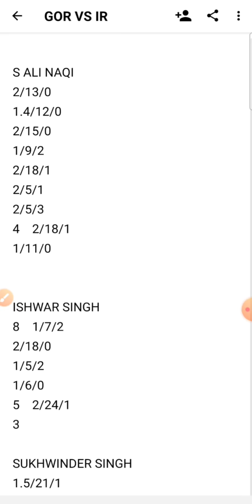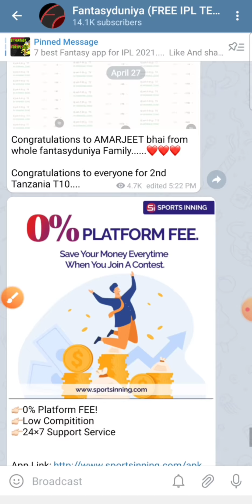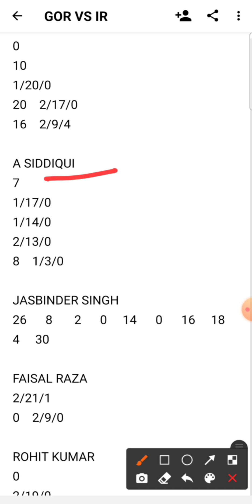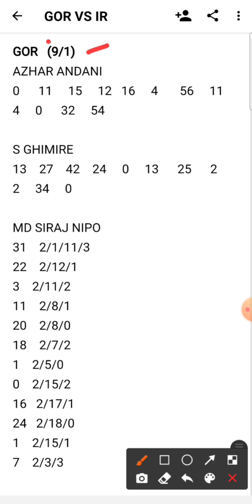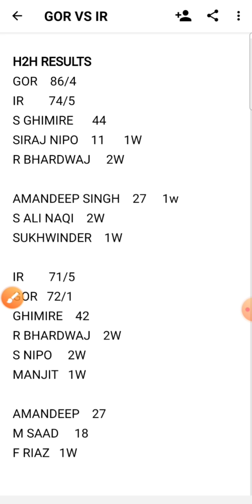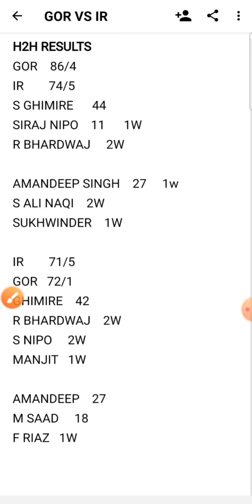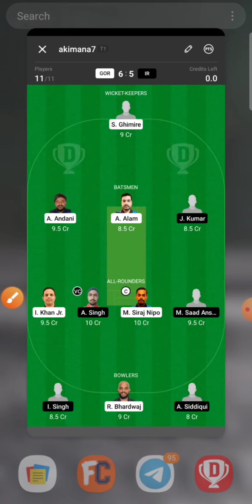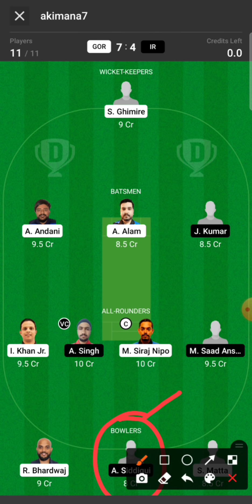GOR VS IR DREAM11 TEAM , GOR VS IR DREAM11 , GOR VS IR , GOR VS IR PORTUGAL T10 DREAM11 TEAM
DREAM11
MYTEAM11
MYFAB11
MY11CIRCLE
BALLEBAAZI
PREDICTION
ANALYSIS
PREDICTIONS
GOR VS IR
GOR VS IR DREAM11
GOR VS IR DREAM11 ANALYSIS
GOR VS IR MATCH PREDICTION
GOR VS IR PREDICTION
GOR VS IR GAME OF 11
GOR VS IR MATCH TEAM
GOR VS IR TODAY'S TEAM ANALYSIS
GOR VS IR T20 MATCH
GOR VS IR T20 TEAM
GOR VS IR MATCH
GOR VS IR TEAM
GOR VS IR TEAM ANALYSIS
GOR VS IR TEAM PREDICTION
GOR VS IR TODAY'S MATCH
GOR VS IR GO11
GOR VS IR ODD
GOR VS IR T10 MATCH
GOR VS IR TODAYS  T10
GOR VS IR TODAY'S TEAM
GOR VS IR 28TH APRIL MATCH
GOR VS IR 28/4/2021
GOR VS IR TEAMS
GOR VS IR PORTUGAL T10
GOR VS IR PORTUGAL
GOR VS IR T20 MATCH TEAM
GOR VS IR DREAM11 MATCH
GOR VS IR ECS T10
GOR VS IR EMIRATES D10 CUP
GOR VS IR T10 PREDICTION
GOR VS IR ECS T10 PORTUGAL
GOR VS IR PORTUGAL T10 ECS
GOR VS IR T10 ECS
GOR VS IR T10 CRICKET
GOR VS IR TODAYS MATCH PREDICTION
GOR VS IR TODAY'S MATCH PREDICTION
TODAY DREAM11
TODAY'S DREAM11 TEAM
IR VS CK
IR VS CK DREAM11 TEAM
IR VS CK TODAY MATCH PREDICTION

Gor vs Ir
gor vs ir
ir vs gor